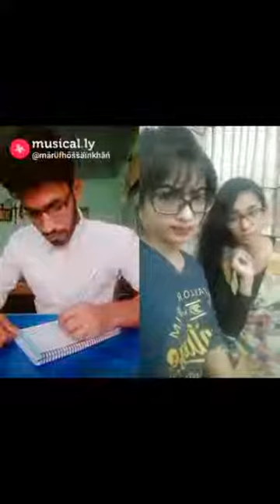Best Musical ly Bangladesh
আর নতুন নতুন ভিডিও পেতে আমাদের চ্যানেল টি সাবস্কাইব করুন
ভিডিও ভালো লাগলে শেয়ার দিন।